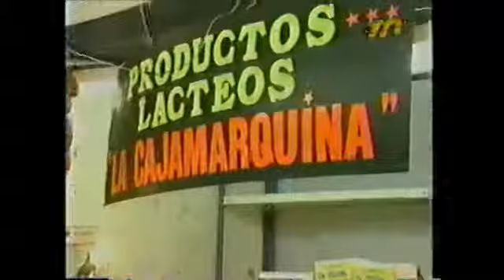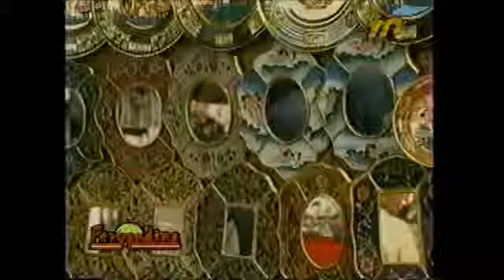ORGULLOSOS DE SER PERUANOS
AYACUCHO